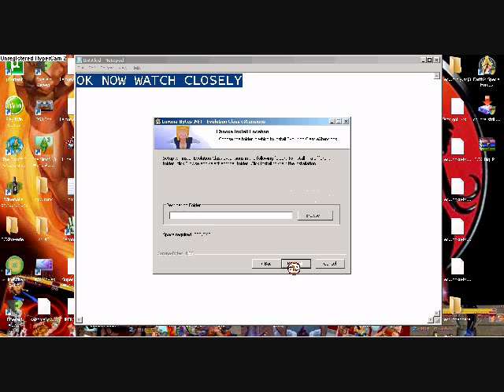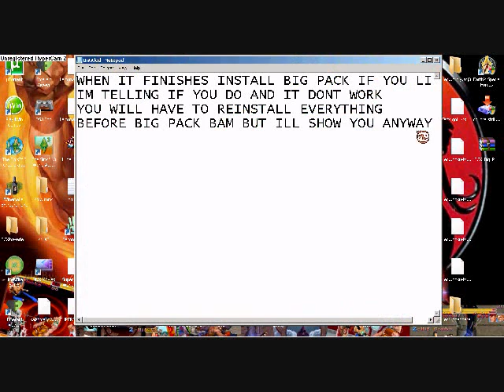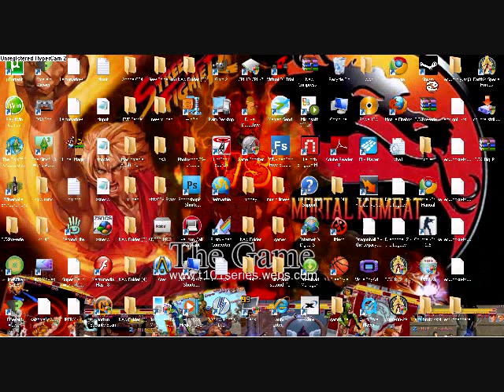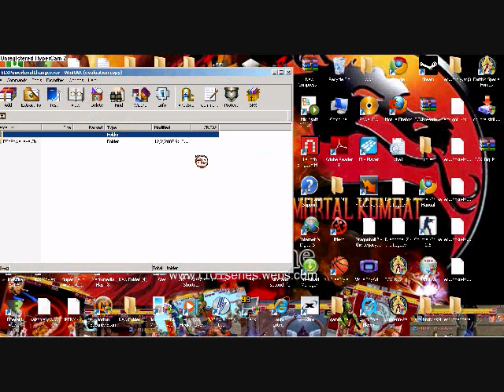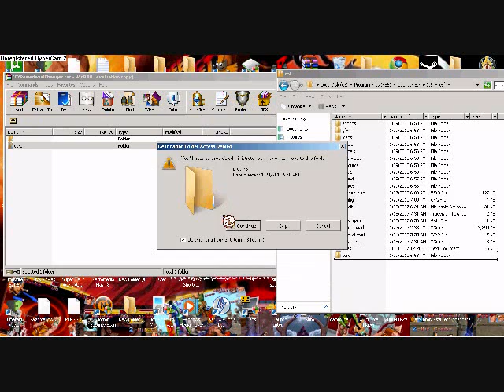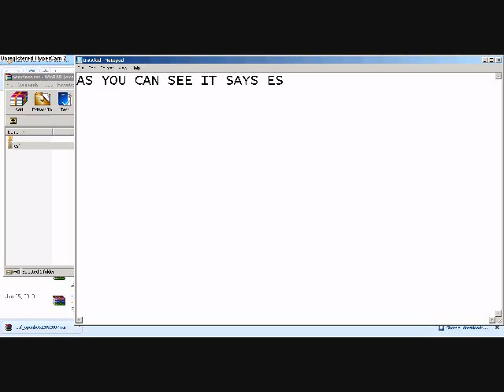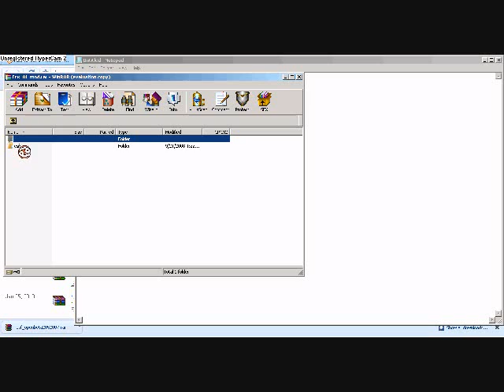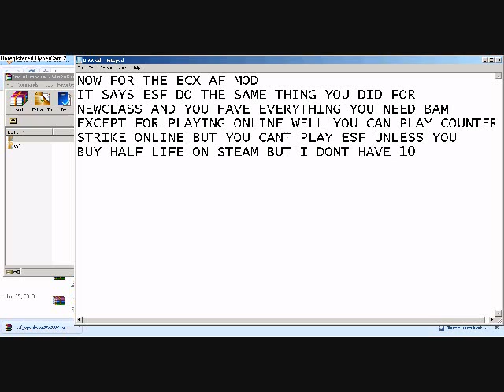HOW TO DOWNLOAD AND INSTALL COUNTER STRIKE, ESF, ECX RC2 AND MORE ADDONS PART 2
[UPDATE] My laptop is fixed so ill have new vids up soon of different stuff i think im done with esf.anything else u want hit me ill try to get it in a vid. mugen 360 ps3 mods anything. i also do emulators Subscibe woooooooooooooo

I will be showing you how to get everything need to play esf and have fun with it

New class and ecx af mod pack can no longer be found

this part 2

by the way this is how to use esf power level changer

To activate ECXPowerlevelChanger in the game,press console (~) and write esf_powerlevel (your name) (the powerlevel you want).
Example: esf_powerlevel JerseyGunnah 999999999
ANY NUMBER YOU WANT